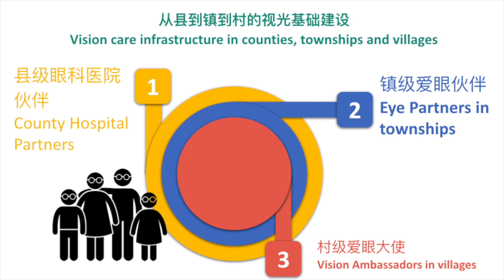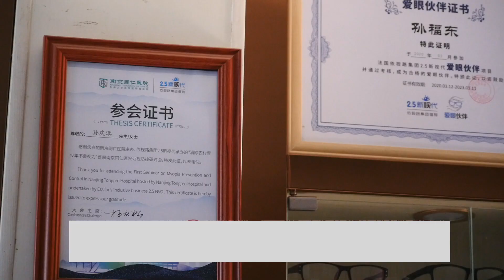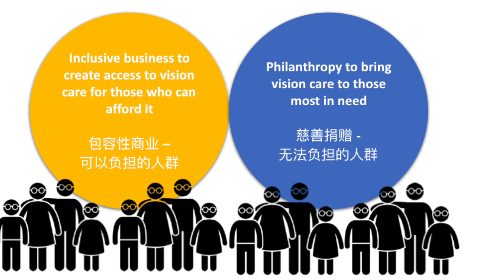Eliminating Uncorrected Poor Vision in China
Uncorrected poor vision, the world’s largest unaddressed disability, affects 600 million people in China - many living in rural areas without access to and awareness of vision care. To bring good vision to all, Essilor 2.5 New Vision Generation is strengthening vision care infrastructure in counties, townships and villages.